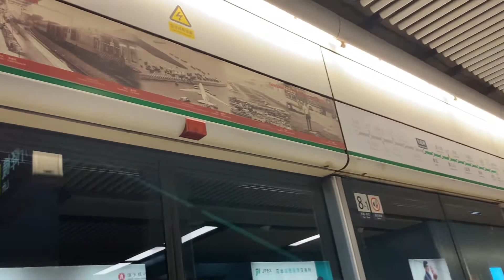Free All Day Rides Hongkong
The day for general election legislative council Hongkong. People enjoy riding everywhere at anytime